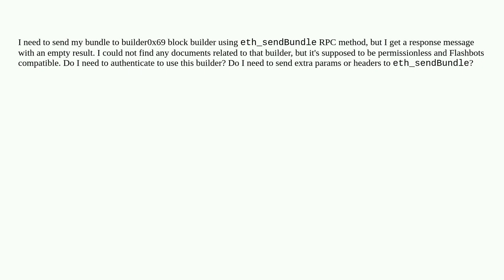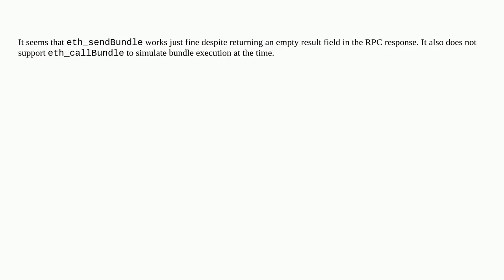Getting empty result from eth_sendBundle on builder0x69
A special thanks goes out to the community

  builder0x69 mev-boost eth-sendbundle flashbots mev-searcher